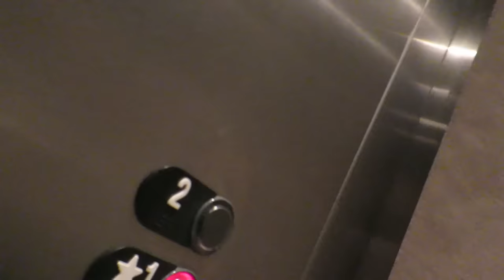⛈SEVERE WEATHER ALERT!🌪